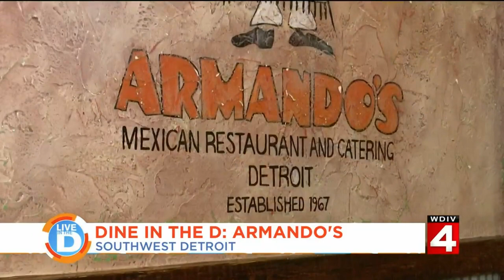Dine in the D: Armando's on Live in the D